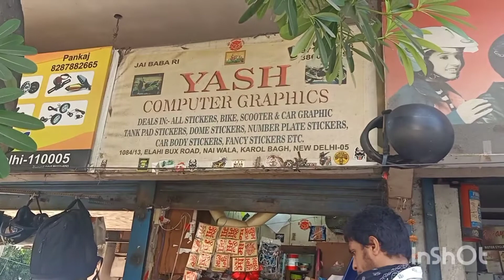Karol Bagh#bike and helmet modify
Suzuki gixxer# bike and helmet modify

Karol Bagh Nai Delhi nai wala 13 number gali... helmet modify